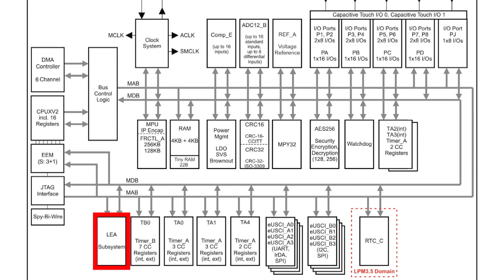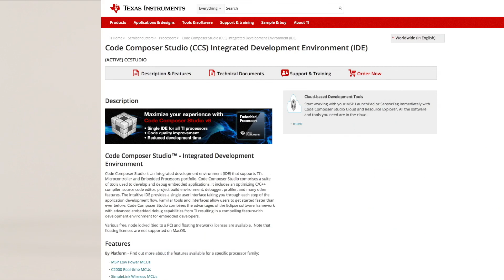Meet the New MSP430FR5994 LaunchPad Development Kit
Order an MSP430FR5994 LaunchPad kit to get your design started

Take a board tour of the MSP-EXP430FR5994 LaunchPad development kit